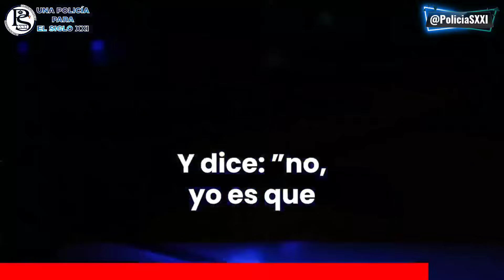Wall Street Wolverine entrevista a Samuel Vázquez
Wall Street Wolverine @WallStreetWolverine entrevista a Samuel Vázquez, presidente de la asociación @PoliciaSXXI